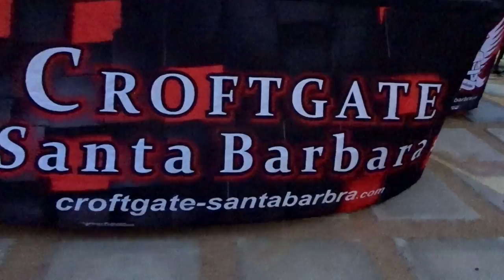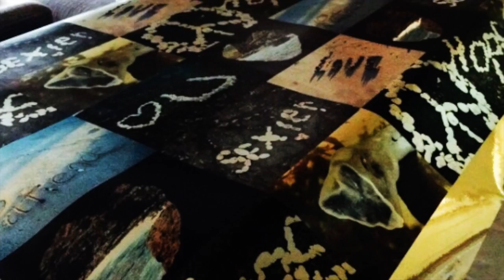$5M LA FERRARI #001 HITS MALIBU WHEELS AND WAVES - FIREBALL MALIBU VLOG 666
$5M LA FERRARI HITS MALIBU WHEELS AND WAVES - FIREBALL MALIBU VLOG 666 - Wheels and Waves in Malibu starts with a bang as Actor Dave Thomas shows up in a 1957 Cadillac and then the $5M La Ferrari #001 of 499.

LaFerrari (project name, F150) is a limited production hybrid sports car built by Ferrari. La Ferrari literally means "The Ferrari" in most Romance languages, in the sense that it is the "definitive" Ferrari. On December 3, 2016, a LaFerrari auctioned off for $7 million making this car "the most valuable 21st century automobile ever sold at auction".

The LaFerrari is based on findings from testing of the FXX[5] and on research being conducted by the Millechili Project at the University of Modena. Association with the Millechili Project led to speculation during development that the car would weigh under 1,000 kg (2,205 lb), but a dry weight of around 1,255 kg (2,767 lb) was claimed. Only 499 units have been built, and each cost more than 1 million US dollars. An additional 500th car was later made to be sold at an auction.

The vehicle was unveiled at the 2013 Geneva Auto Show,[11][12] followed by Auto Shanghai 2013, 2013 Tour Auto Optic 2000, 2013 Supercar Chronicle, Italian Chamber of Commerce in Japan.

LaFerrari is the first mild hybrid from Ferrari, providing the highest power output of any Ferrari whilst decreasing fuel consumption by 40 percent. LaFerrari's internal combustion engine is a mid-rear mounted Ferrari F140 65° V12 with a 6.3-litre (6262 cc) capacity producing 800 PS (588 kW, 789 bhp) @ 9000 rpm and 700 N·m (520 lbf·ft) of torque @ 6,750 rpm, supplemented by a 163 PS (120 kW; 161 bhp) KERS unit (called HY-KERS), which will provide short bursts of extra power. The KERS system adds extra power to the combustion engine's output level for a total of 963 PS (708 kW; 950 bhp) and a combined torque of 900 N·m (664 lb·ft). Ferrari claims CO2 emissions of 330 g/km. The engine's bore and stroke is 94×75.2 mm with a compression ratio of 13.5:1 and a specific power output of 94 kW (128 PS) per litre. It is connected to a 7-speed dual-clutch transmission and the car is rear-wheel drive.

Ferrari LaFerrari has a power to weight ratio of 1.65 kg (3.64 lb) per horsepower.

FIREBALL’S WHEELSANDWAVES CARSHOW
WheelsandWaves was Voted "One of the Best Things to do in Los Angeles!" This Malibu Vlogger CarShow is every 3rd Sunday of the month at The MalibuCountryMart

ABOUT FIREBALL MALIBU VLOG
This MALIBU VLOG is an inspirational Youtube First Person Series starring Malibu Vlogger Fireball & Kathie Lawrence and will inspire you to LOVE WHAT YOU DO and DO WHAT YOU LOVE. Visit his Car Show in Malibu called Wheels and Waves.

ABOUT FIREBALLTIM (Yes, his legal name)
Malibu Vlogger Fireball is a legend in the CarDesign and Filmmaking World having reached over a billion viewers through his shows on DISCOVERY, SPEED and TLC. He’s designed vehicles for over 400 of Hollywood's biggest films including BATMAN, KNIGHT RIDER, JURASSIC PARK & MONSTER GARAGE plus over 1K Commercials. Also an Award Winning Filmmaker and Director, accomplished Children's Book Author with 7 titles, Cartoonist and currently writes for the MALIBU SURFSIDE NEWS, HIDDEN HILLS MAGAZINE, DRIVE MAGAZINE, GARAGE STYLE and PALISADIAN POST Newspapers.